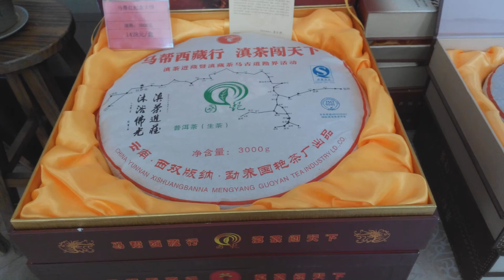20151121落霞沟之晨 昆明 D06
动感的落霞沟之晨